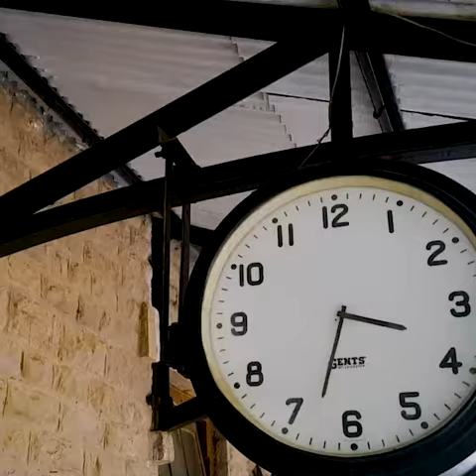Four O'Clock Afterwork Kasteel Nieuwithof Brasschaat!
Feathers' brand new Afterwork concept "Four O'Clock"
Food - Drinks and the best Ibiza vibes by our Deejays!

entrance only by reservation